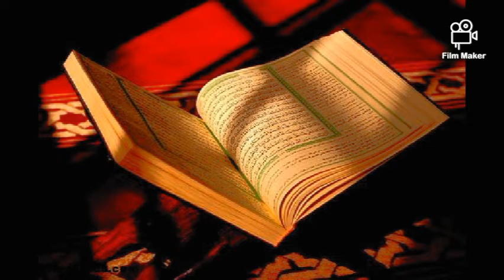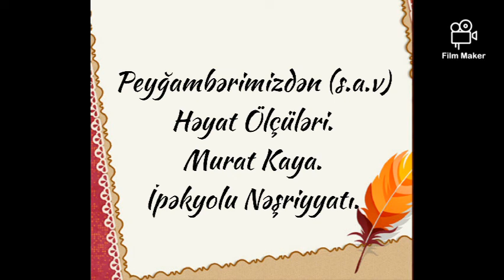Qədir Gecəsinin Qədrini Bilək.Kadir Gecesinin Kadrini Bilelim.Ramazan Məktəbi.